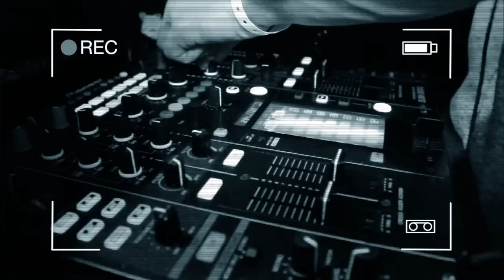Dj Waity Aftermovie Ministry Of Sound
Aftermovie from Ministry Of Sound,